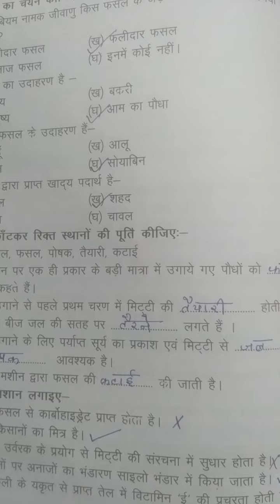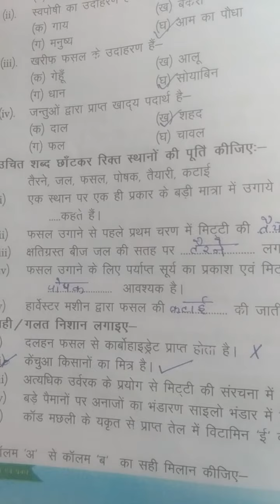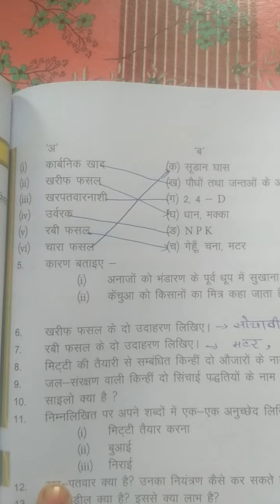science chapter 10 class 8 question answers part 1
class 8 science chapter 10 question answers for JCERT..
topic name is crop production and
management .